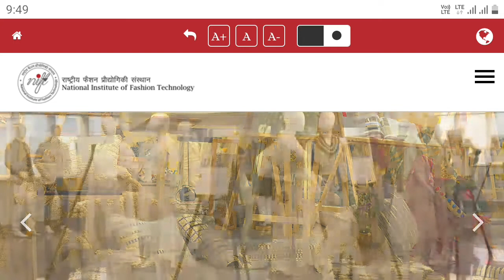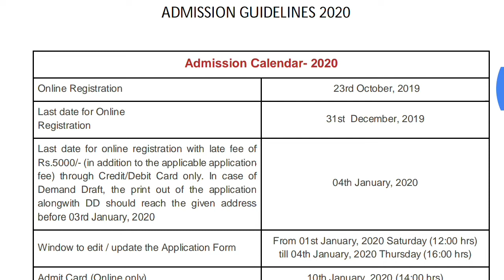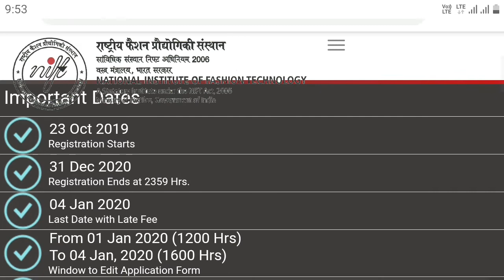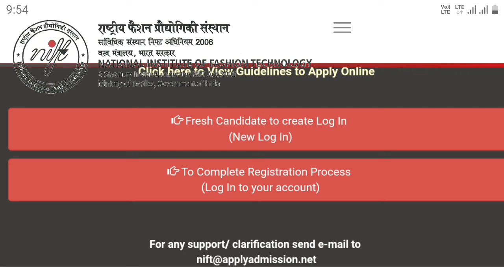NIFT Admission 2020-21 | Important Dates | Form fee | How to apply | Online Registration for NIFT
PaF Shop@

Hi Everyone Dosto, aaj k is video mein Maine Baat ki hai NIFT ki application form ke bare mein Kaise aapko form fillup karna hai kya hai application form fee Aur Bhi bahut sari details batayee hai. Mujhe umeed hai ki yeh video aapko pasand aayega.

More Videos to Know !!!